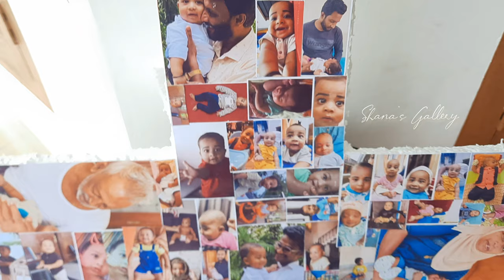Mehfin Ayzal ❤️ | 1st Birthday Celebration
Hey guys,
Welcome back..

This video is a highlight of Birthday celebration of our baby Mehfin. ❤️

Hope yw all gonna love this, if so
Please do